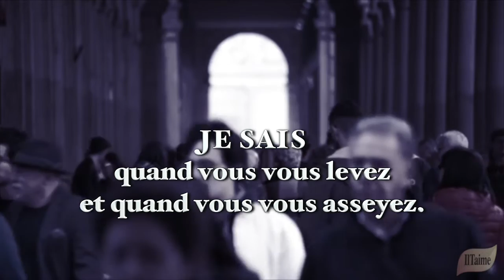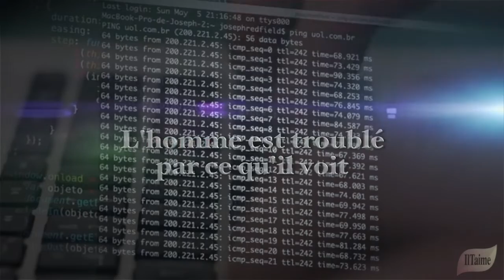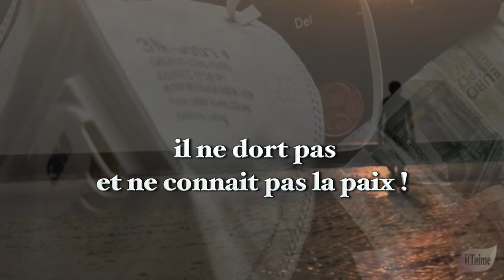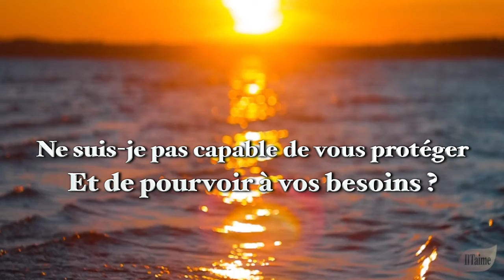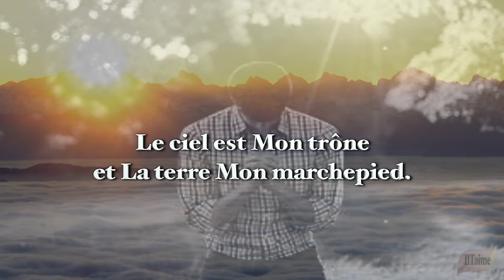SACHEZ QUE JE SUIS DIEU !